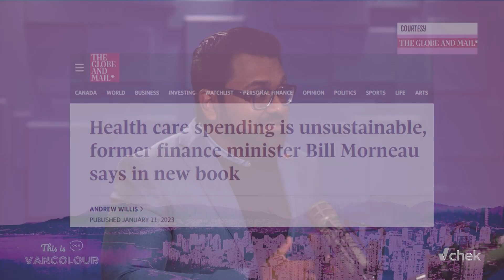Healthcare is being privatized, yet we can't talk about it?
This is VANCOLOUR host Mo Amir sits with YouTuber JJ McCullough to discuss how Canadian politicians are not allowed to say the "P"-word out loud when it comes to healthcare, despite increased healthcare "privatization" throughout the country. Recorded: September 11, 2023